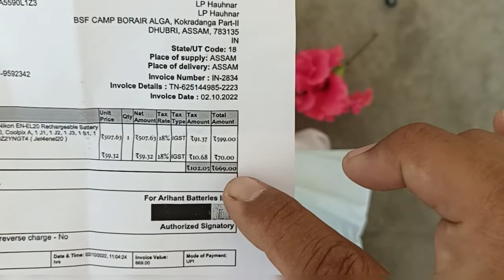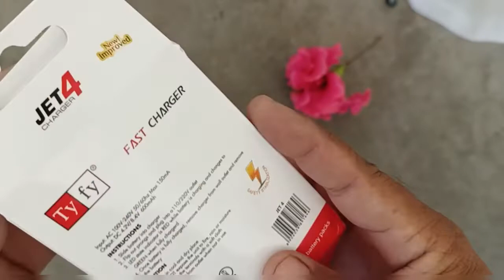Nikon P1000 battery charger (Ty Fy).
Product link
Tyfy EN-EL20 Jet 4 Charger for Nikon EN-EL20 Rechargeable Battery I Nikon Coolpix P1000, DL24-500, Coolpix A, 1 J1, 1 J2, 1 J3, 1 S1, 1 V3 Digital Camera + More!!